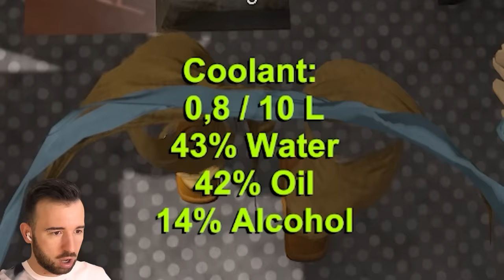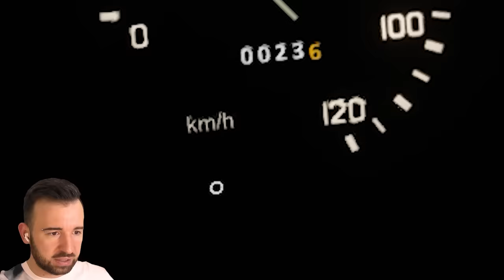100 ДНЕЙ ТУСОВОК В АВТОБУСЕ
Новый эпизод The Long Drive на тусовочном автобусе!